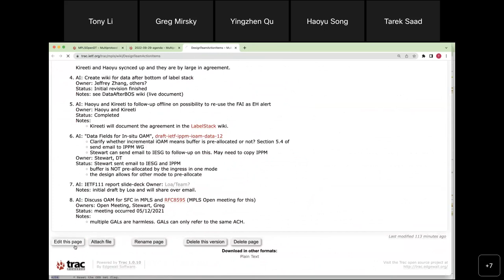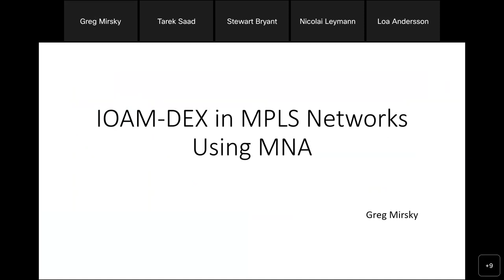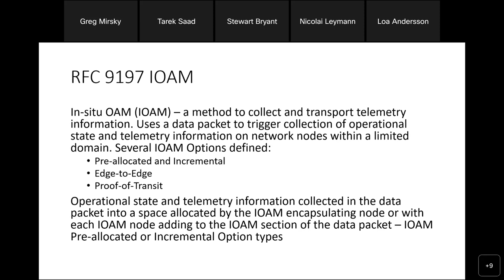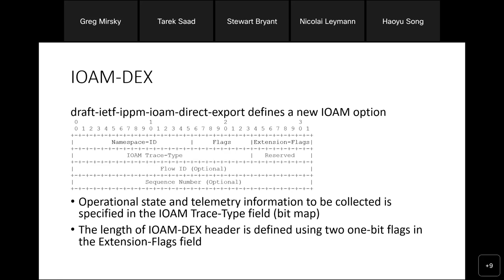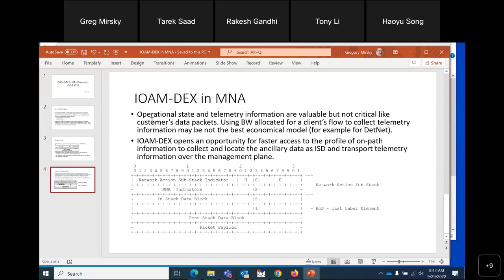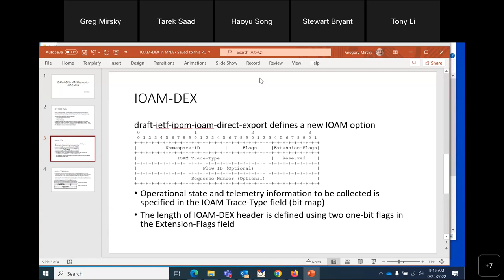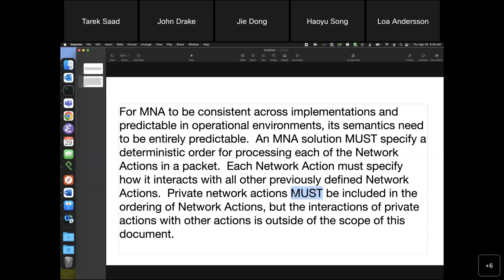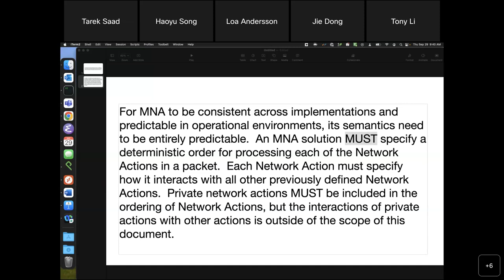MPLS WG Interim Meeting, 2022-09-29